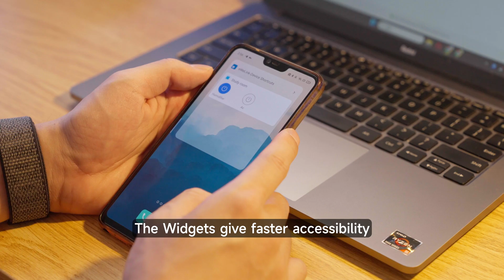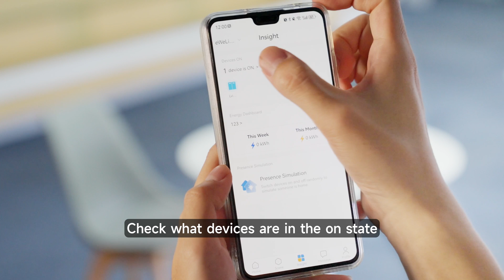Introducing eWeLink App V5.0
eWeLink App V5.0 is a significant step forward in smart home integration. With Matter support, Insight, improved sharing, eWeLink widgets, and enhanced scene automation, it empowers users to create smarter, more efficient, and more secure smart home environments. As smart home technology evolves, eWeLink remains committed to providing an industry-leading connected home experience.

eWeLink is an IoT platform for hundreds of smart home brands.
Works with Amazon Alexa, Google Assistant, Yandex Alice, IFTTT, SmartThings, Home Assistant.

Features
Remote control, Schedule, Timer, Loop timer, Auto-off(inching), Interlock, Smart scene, Device sharing, Group management, LAN control, etc.

Compatible Devices
Smart switch, socket, Smart curtain, Door Locks, Wall Switch, Smart Light Bulb, RF Remote Controller, IoT Camera, Motion Sensor, Zigbee devices, etc.

Where you can get FIRST-HAND NEWS?